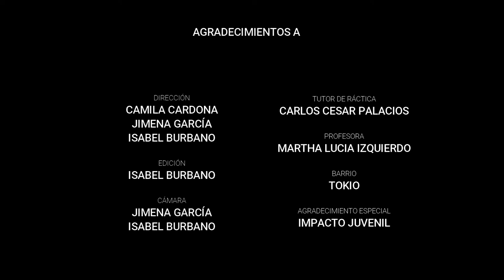Crónicas Del Estigma de Tokio / Pereira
Gran parte de los jóvenes que conviven en el barrio Tokio de la ciudad de Pereira quieren cambiar la imagen y percepción de los demás habitantes que por años han cargado un manto de exclusion y sobrepuesto un yugo sombrío  de temor que se llena de mitos urbanos sobre inseguridad, horror y tragedia. Estos jóvenes de Tokio en una crónica de la UTP intentan demostrar que el tiempo ha cambiado estas calles que ahora se llenana de arte, deporte y cultura.